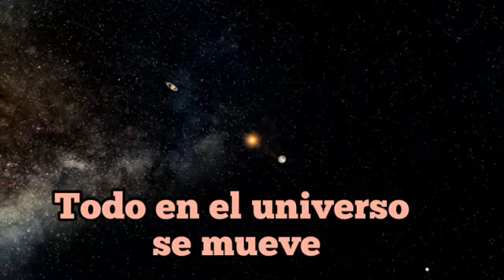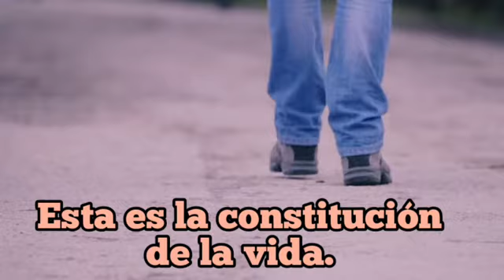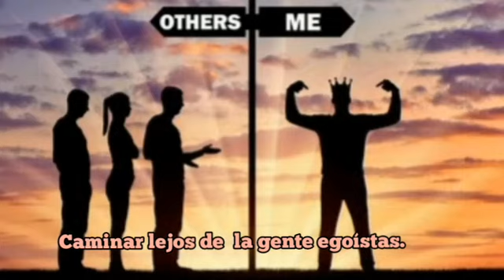chalna / چلنا // Walk //Caminar